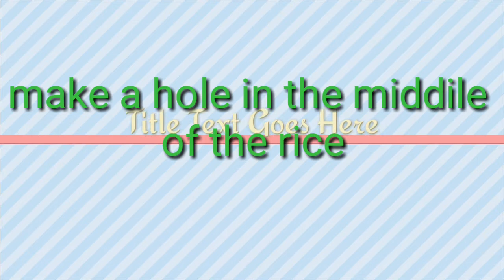easy chicken dum biriyani recipe in English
chickenbiriyanirecipe#English#chickendumbiriyani#chickenbiriyanikeralastyle#easybiriyani#malayalambiriyanirecipe.